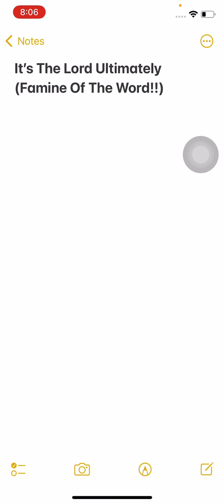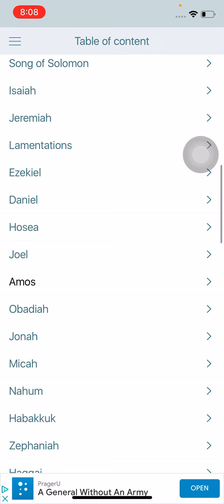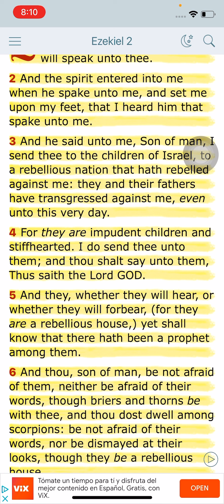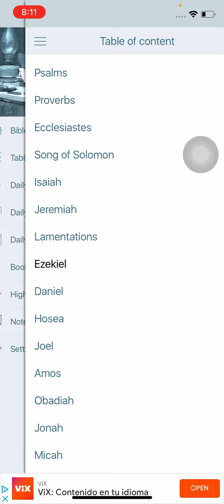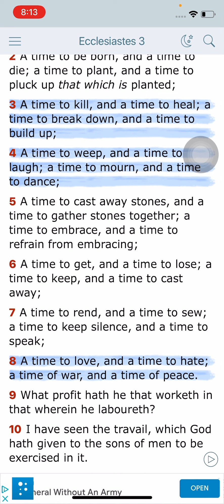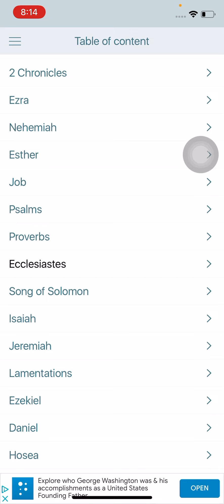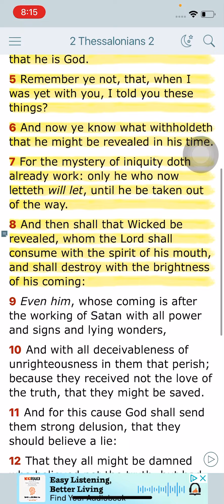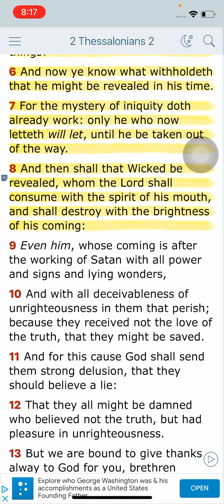It’s The Lord Ultimately (Famine Of The Word!!)